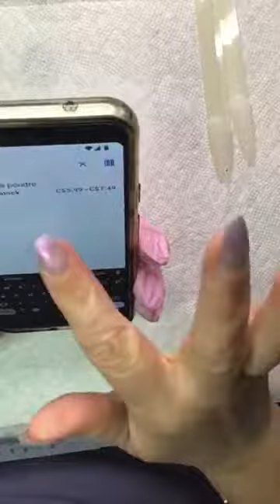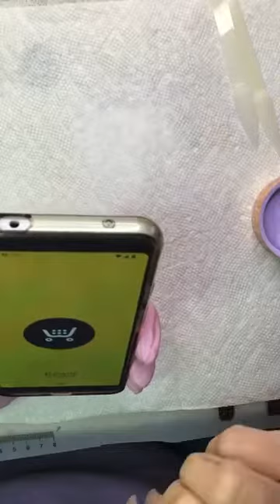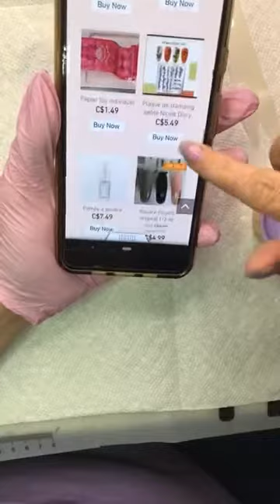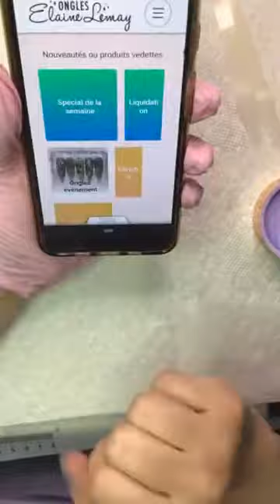ongles/ nails under the sea